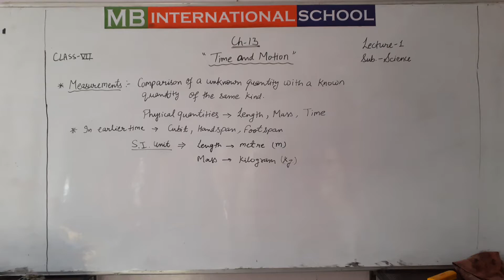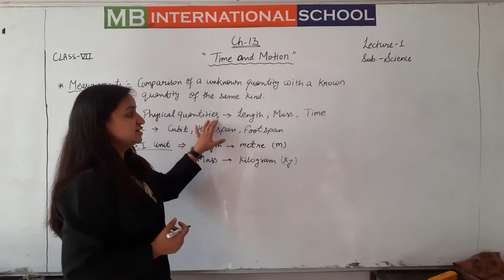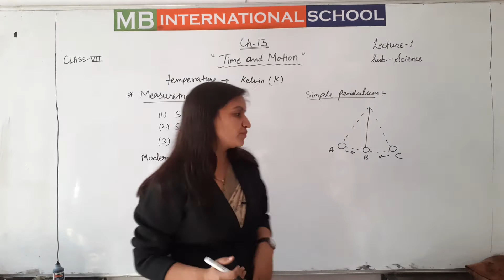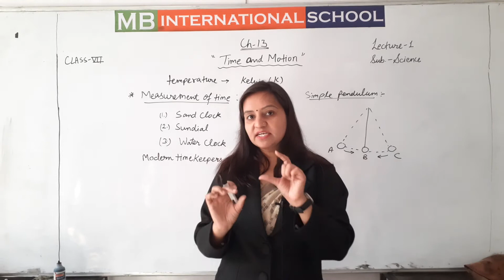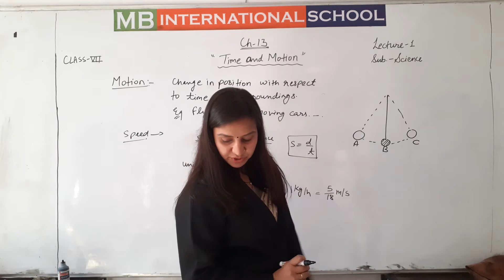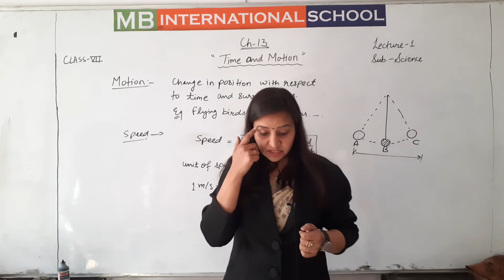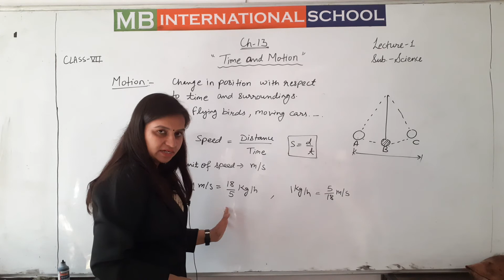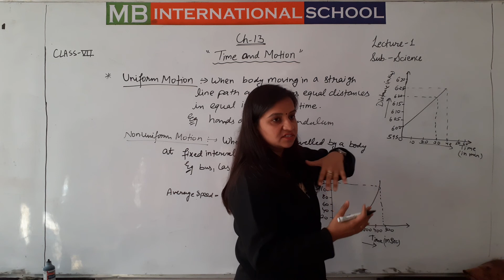Class 7 chap 13 time and motion